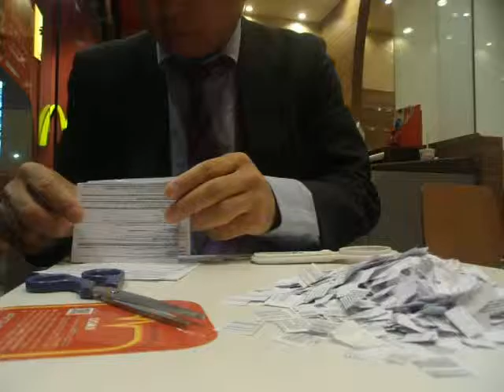GEDC7667 2015.10.14 虫眼鏡文章執筆 arXiv googlepatent kitp analogdevices at macdonald yamadalabi